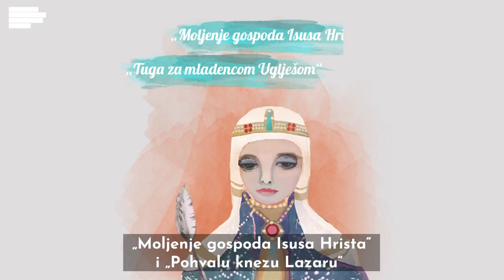PRKOSNE SRPKINJE: Jefimija Mrnjavčević - prva srpska pesnikinja | S01E02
Koje ime vam je poznatije, Jelena ili Jefimija Mrnjavčević? I znate li da se iza oba, izmedju ostalog, krije - prva srpska pesnikinja?

Priče o prkosnim Srpkinjama je serijal urađen po istoimenoj knjizi, a u saradnji sa izdavačkom kućom Urban Reads. Predstavlja riznicu priča o značajnim ženama sa ovog podneblja, od srednjeg veka pa do današnjih dana. Ko je vaša heroina?